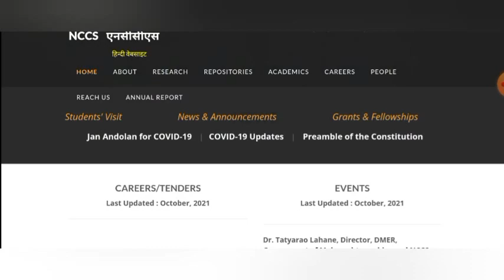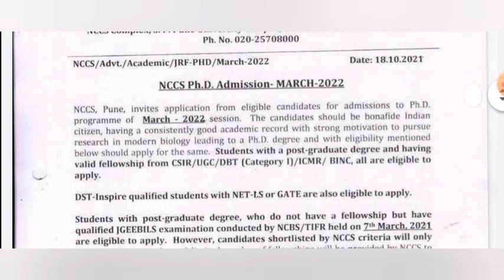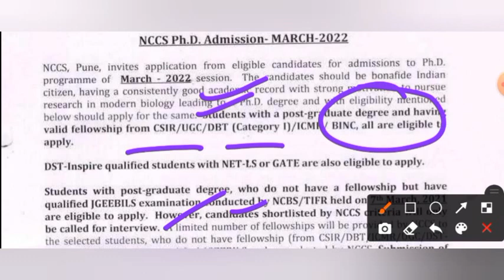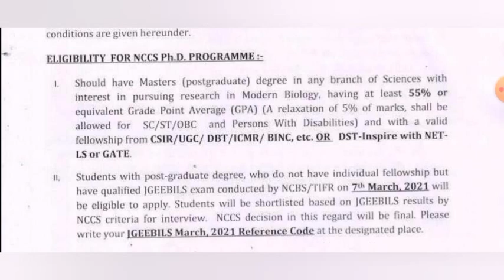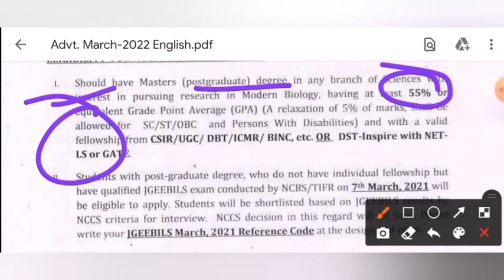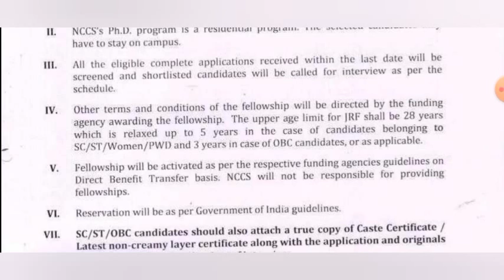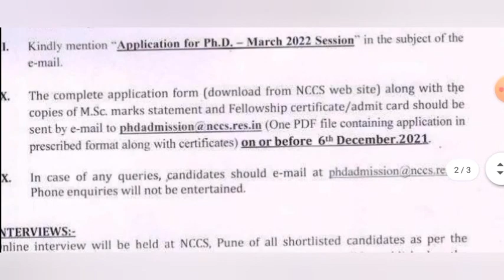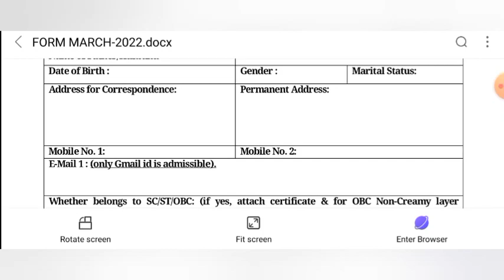PhD Admission 2021 || Premier Research Institute || Govt Of India